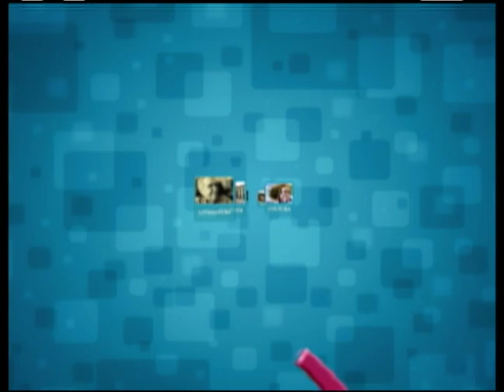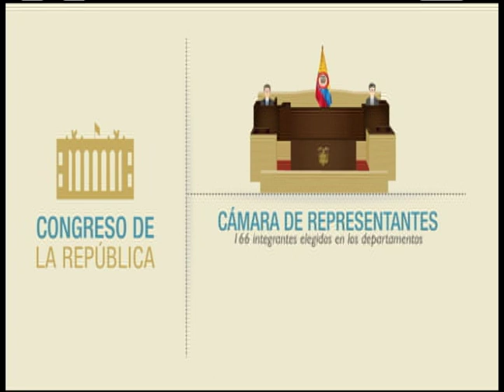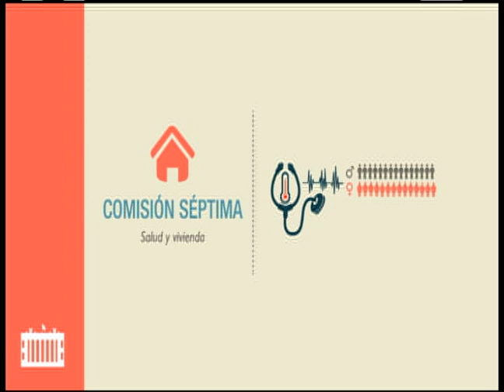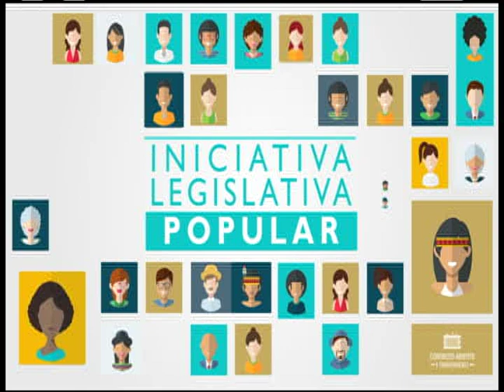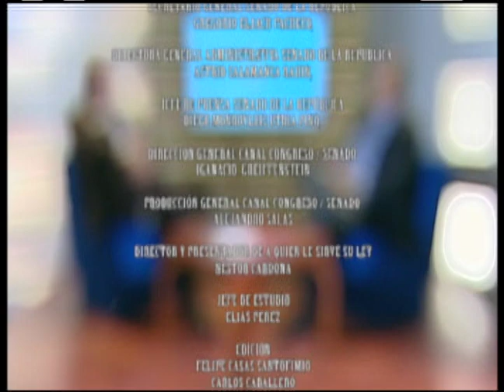1004325A CONGRESO Y SOCIEDAD MILTON RODRIGUEZ